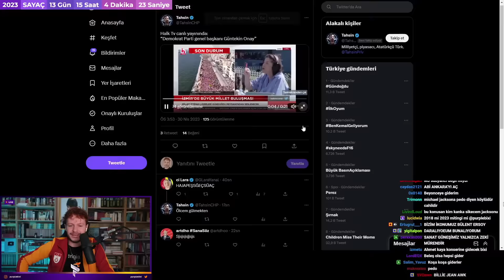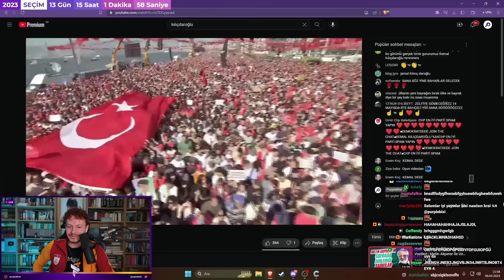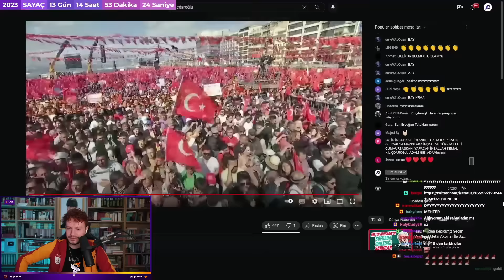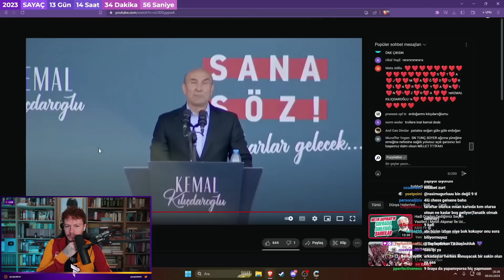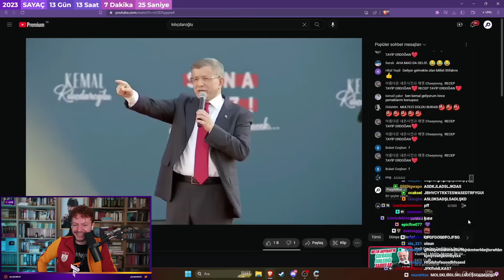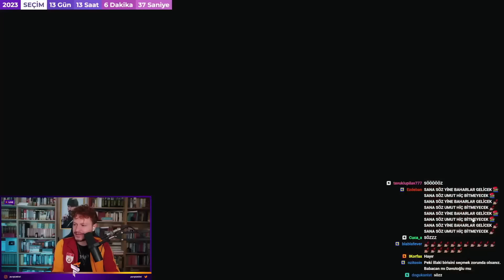PurpleBixi, Erlik, Cavs - Millet İttifakının İzmir Mitingini İzliyor - Twitch Yayını (30/04/2023)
Herkese merhaba,
PurpleBixi 30 Nisan Pazar günü Millet İttifakının gerçekleştirdiği İzmir mitingini Twitch canlı yayınında izledi. Yayına Erlik ve Cavs da dahil oldu. 6'lı masanın lideleri ile Ekrem İmamoğlu ve Mansur Yavaş konuşmacalar arasındaydı. Herkese iyi seyirler.

00:00 Giriş
26:20 Tunç Soyer
34:50 Temel Karamollaoğlu
46:18 Mansur Yavaş
1:02:10 Ekrem İmamoğlu
1:21:35 Ali Babacan
1:32:13 Güntekin Onay
1:51:10 Ahmet Davutoğlu
2:19:38 Meral Akşener
2:29:27 Kemal Kılıçdaroğlu
2:52:00 Kapanış